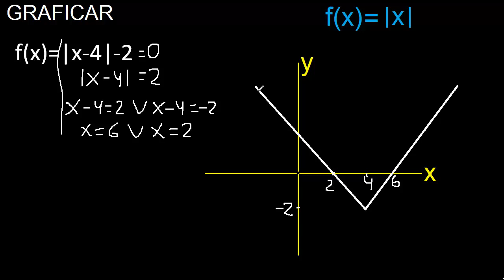grafico de valor absoluto de x-4 menos 2 con traslacion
como se grafica un valor absoluto por traslaciones